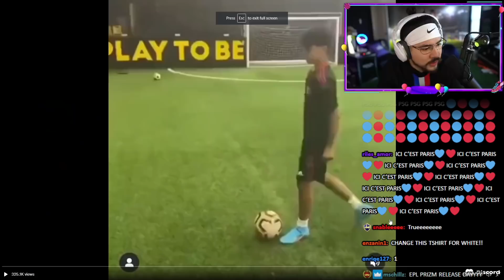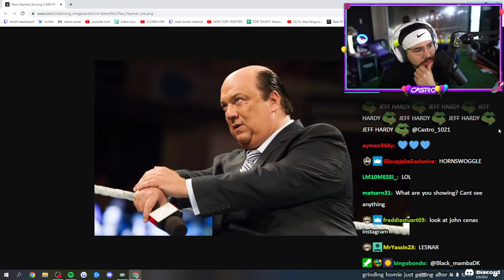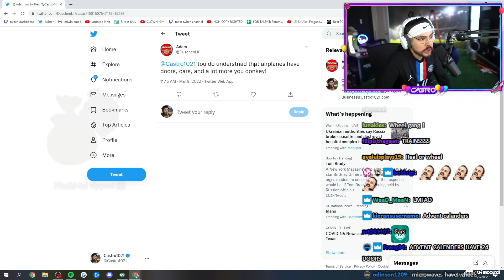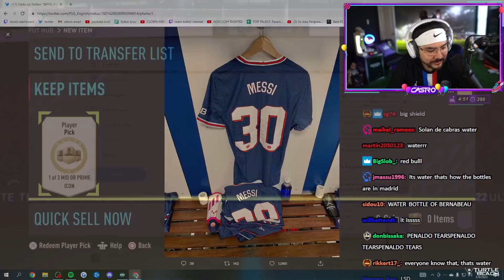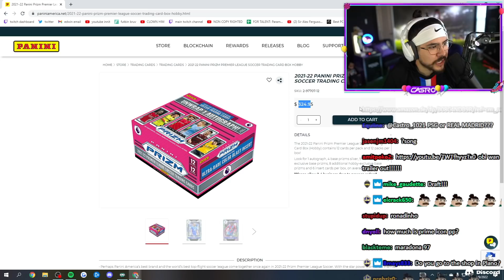I opened 15 x PRIME icon picks and this happened…..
Social Media!